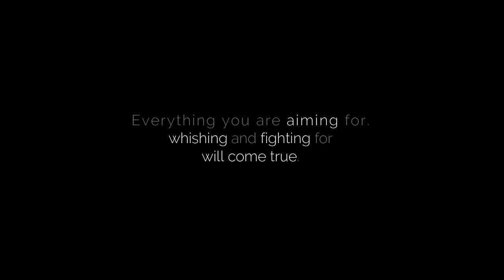639hz + 528hz frequency, HEALING SLEEP MUSIC | unblock third eye. BINAURAL BLACK SCREEN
BEST SLEEP MUSIC for unblock third eye, Chakras opening, balancing and Healing Meditation. 639hz+528hz binaural

Hello earthlings! The Best SLEEP Music whit delta frequency binaural. start the inner journey

. the most important and mysterious frequencies.. Emotional and physical healing, whit best hz binaural solffegio frequencies.
- Healing frequency, deeply relaxing, melatonin release, cell Regeneration. Fall Asleep Fast, no more Insomnia.
- Whit full Black Screen for complete Stress Relief.

DREAM BIG, CHANGE YOUR LIFE.

Hello earthlings! new video with the most important and mysterious frequencies.

 - Emotional & physical healing
I hope you like it and it helps you!

 --( Make your wish come true. )--
--ask the universe what you want.
--Reprogram your mind for success active the law of atracction.

 INSPIRO MUSIC 2023

BINAURAL DELTA WAVES HELPS TO:

369Hz► Bring positive transformation.
432hz► Whole body cell repair.
417hz► Heal golden chakra-Activate the gland.
714hz► Raise our positive energy.
528hz► Boost your creativity.
639hz► expansion of the level of consciousness.
741hz► Inner peace.
852hz► Harmonizes body and mind.
963hz► Improve our general health.
► Develop your perception.
► Decreases depression, insomnia.
► Increase self-esteem.-Less stress.

The screen is completely dark to avoid annoying light.

Listening with headphones and low volume is recommended.

These sounds are not a substitute for any medical treatment.

Do not listen to driving or operating heavy machinery.

You can use it to sleep, read, meditate, study or just to have a relaxing time.

Binaural frequencies help the brain to rest, focus and activate the law of attraction.
The frequencies are synchronized at 2HZ, to generate DELTA waves.
Deep relaxation and REM state.

Material protected under copyright and the general society of authors and publisher

sleepmusic healingmusic chakrabalancing unblock chakras, healing frequency, all solfeggio frequencies, healling all body, body healling, heal, binaural meditation music, unblock third eye, binaural